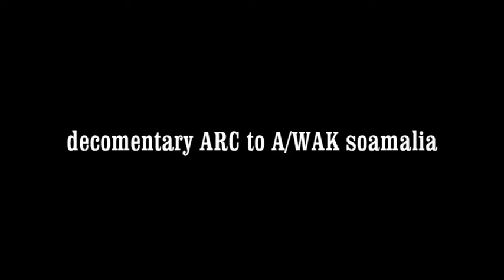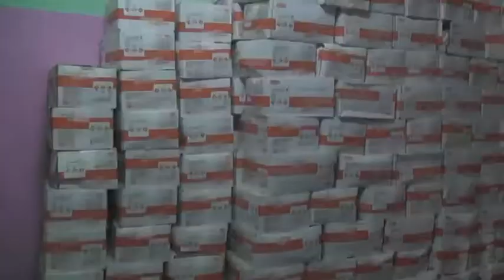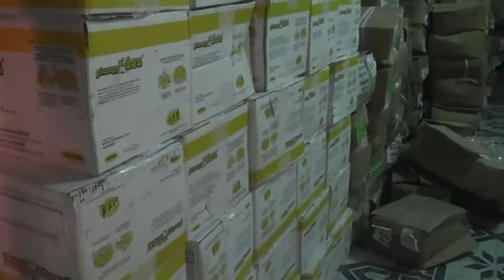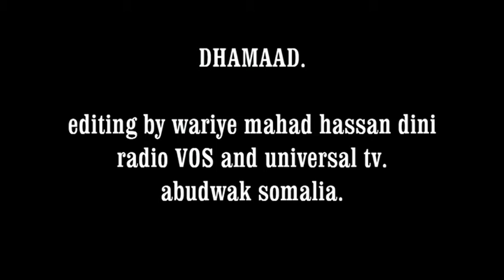DOCUMENTARY OF ARC PLUMPY FOODS AND MIDECINE DISTRIBUTION TO ABUDWAK SOMALIA GALGADUD PART ONE